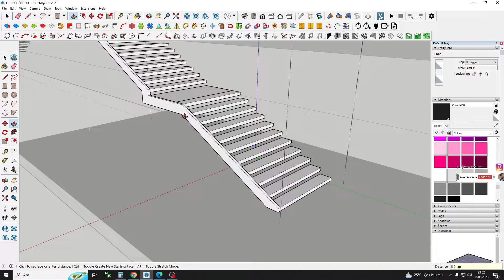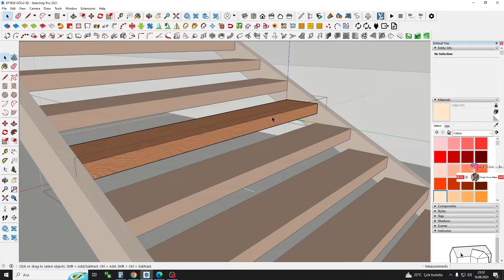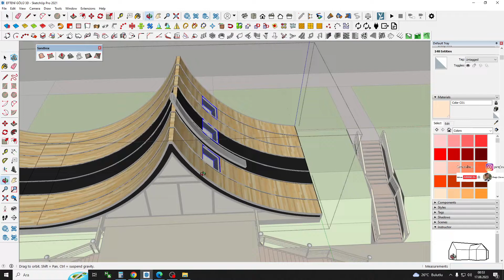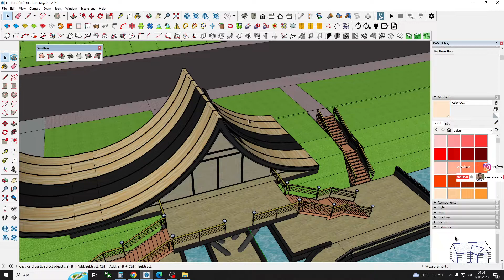DÜZCE BELEDİYESİ KAFETERYA TASARIMI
Modelleme aşaması 1 saatten uzun sürdüğü için bunu seslendiremedim , fakat videoyu  normal hızında ele alıp size anlatım tarzında tekrar yayınlayacağım, umarım bu hızlandırılmış şekli de hoşunuza gider.